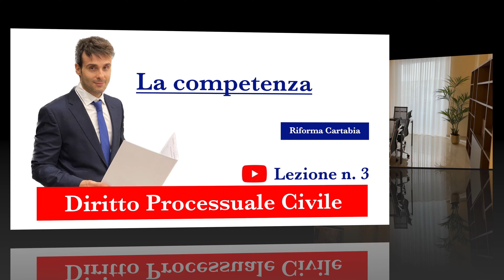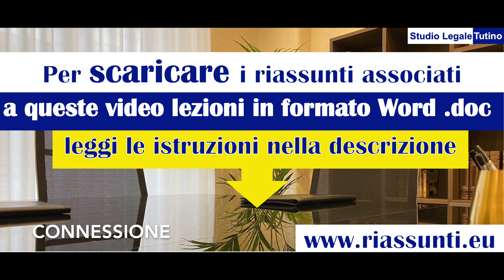Procedura civile, lezione n.3: La competenza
Se vuoi scaricare i riassunti associati alle video lezioni di Procedura Civile con gli ultimi aggiornamenti, fai click su oppure

Argomenti trattati in questa lezione:

1. I criteri di competenza. La competenza per materia e valore.
2. La competenza per territorio.
3. La derogabilità delle regole di competenza.
4. I regolamenti di competenza e la riassunzione della causa.
5. Le modifiche della competenza per ragioni di connessione.
6. Astensione e ricusazione.
7. La litispendenza.
8. La continenza.
9. La connessione